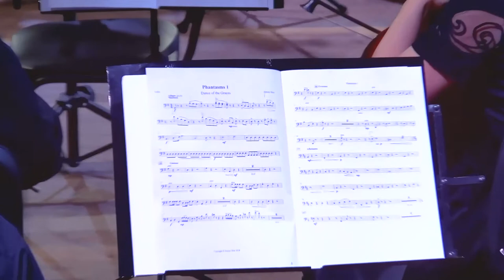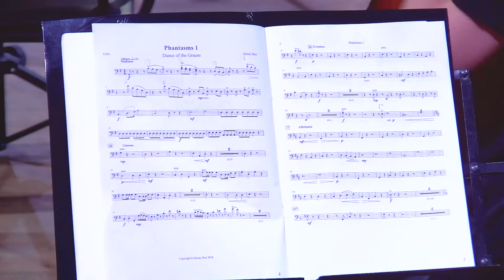Гайк Казазян: А. Шор - "Фантазмы" для скрипки с оркестром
Солист - Гайк Казазян
Дирижёр - Адик Абдурахманов
Оркестр - Челябинский симфонический оркестр

Концертный зал им. Прокофьева (г.Челябинск 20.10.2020)